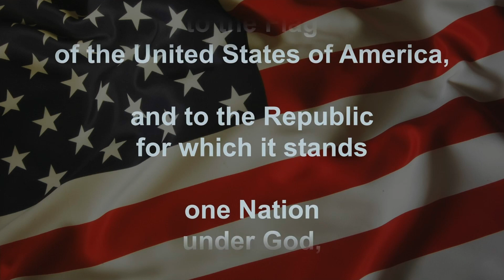GMHS Announcements 10 01 18